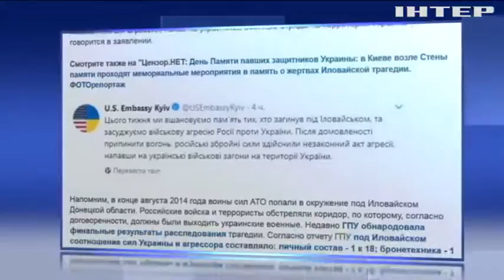В посольстве США почтили память погибших под Иловайском